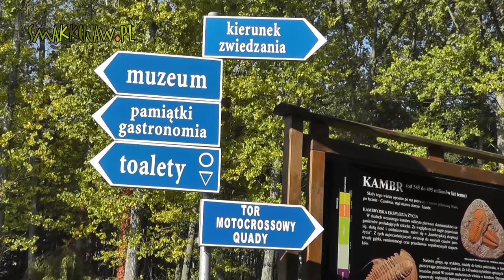Park dinozaurów w Rogowie (HD)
@smakkujaw     Zapraszam na spacer po Parku Dinozaurów w Rogowie.